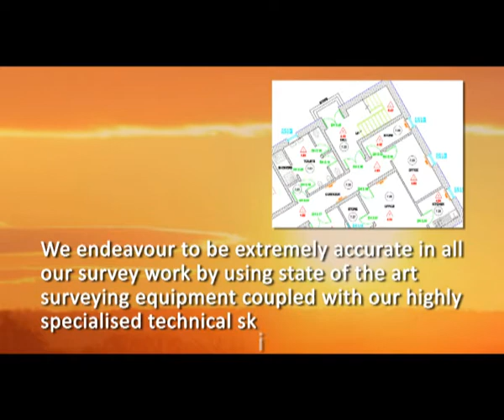Boundary Survey Sales Video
Salesboost high quality production video of Baseline Surveys Ltd Cork showcasing the company and its benefits for its customers.